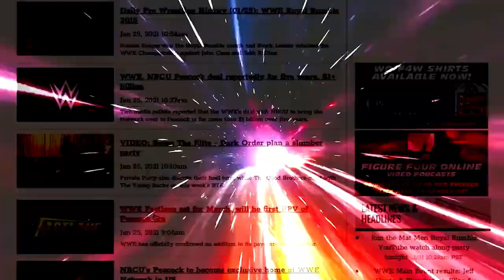Raw featured great build...for everything after Survivor Series: Wrestling Observer Live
Bryan and Mike discuss this week's Raw. Good news: they built future matches. Bad news: most of it was not concerning Survivor Series this Sunday. [November 16, 2021]